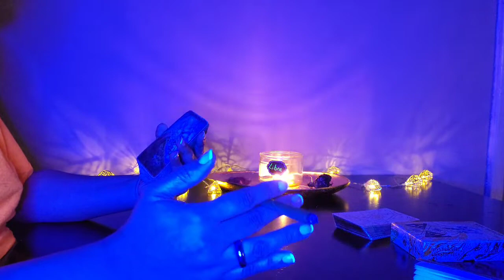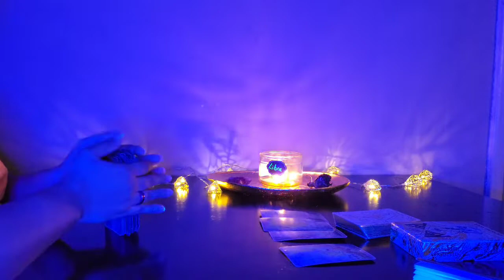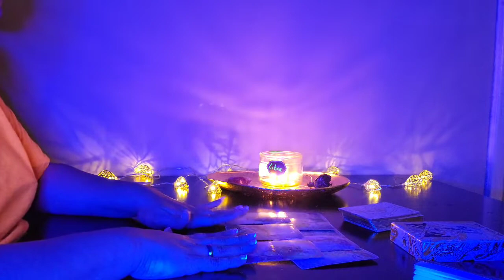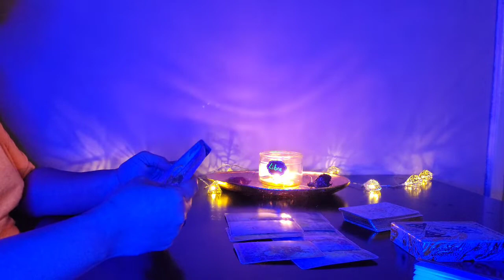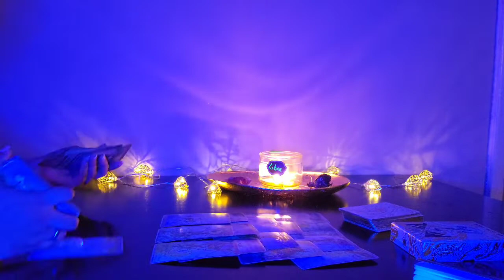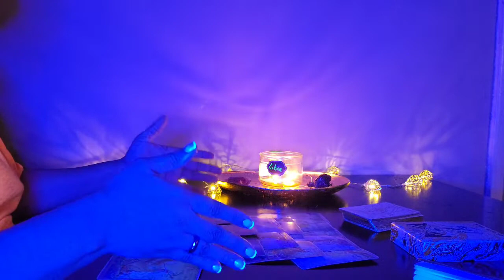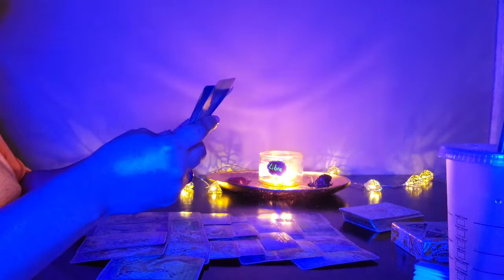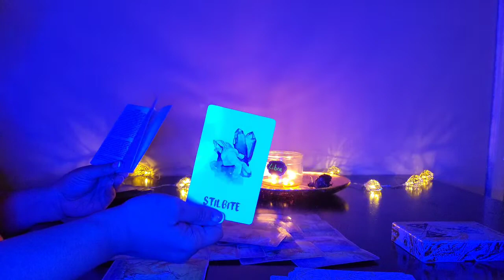LIBRA ♎ you'll get your chance to let them know they hurt you😠 smoke sesh & tarot read